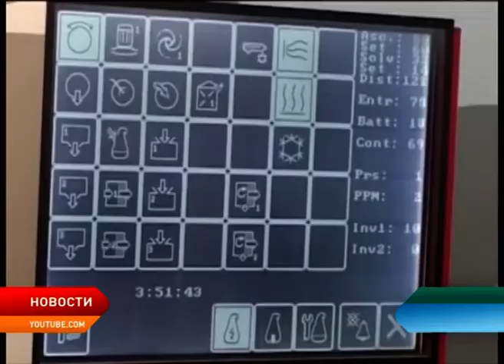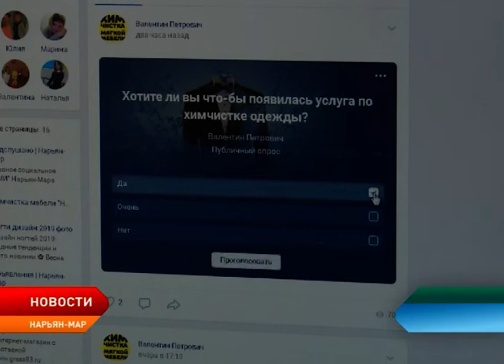Жители Нарьян-Мара ждут открытия химчистки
Почему в Нарьян-Маре нет химчистки? За разъяснениями наша съёмочная группа отправилась в городское предприятие КБ и БО, которое ранее предоставляло услуги химчистки, но 9 лет назад данную деятельность остановило.